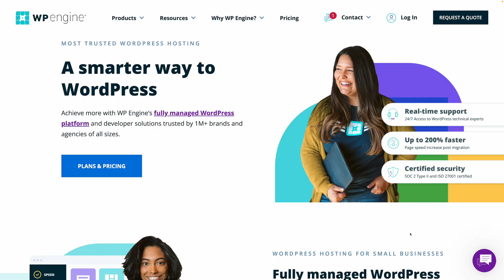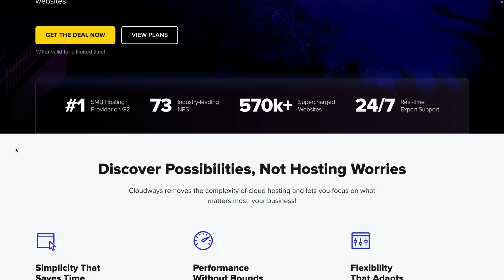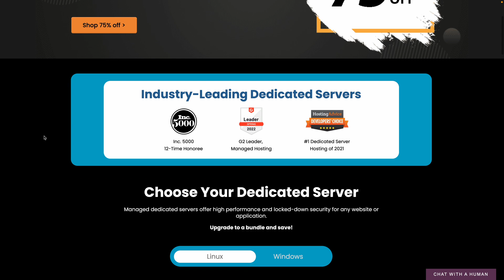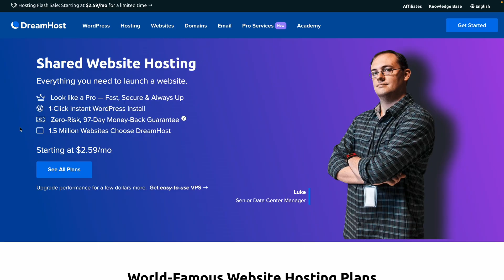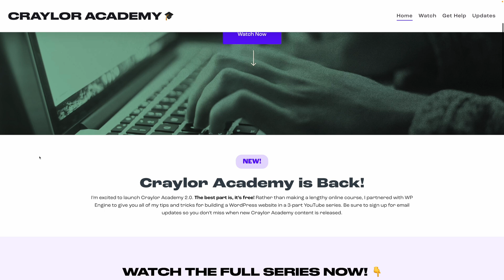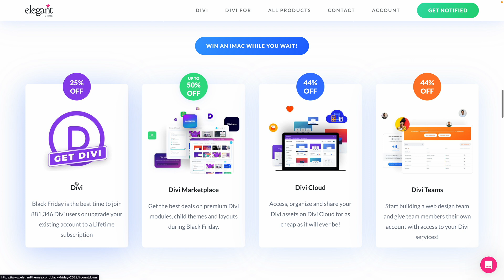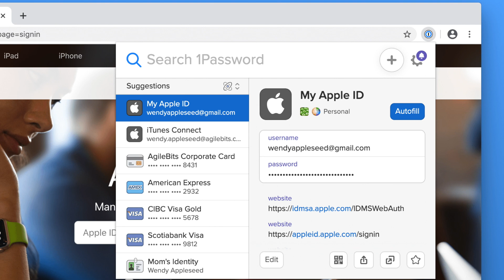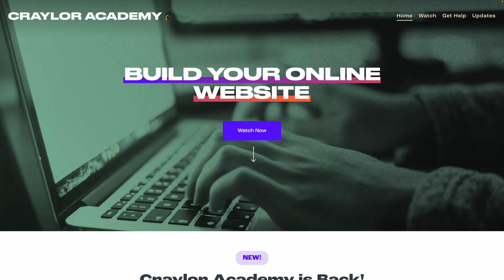Cyber Monday Deals for WordPress, Hosting, Domains, and VPNs 2022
Get 4 months free with any annual plan at WP Engine

0:00 - Web Hosting
2:34 - Domains
4:04 - WordPress Themes
5:27 - WordPress Plugins
5:50 - VPNs
7:19 - Password Managers